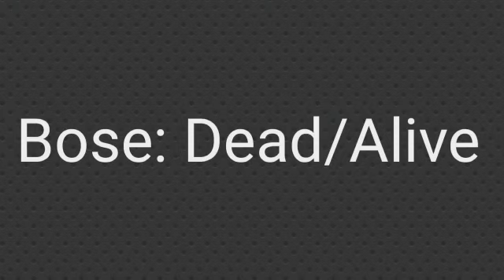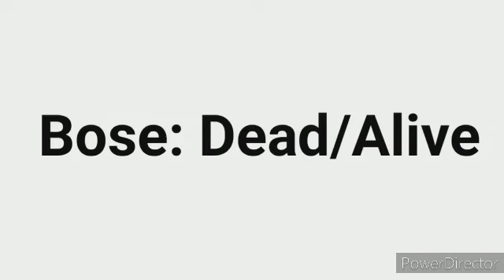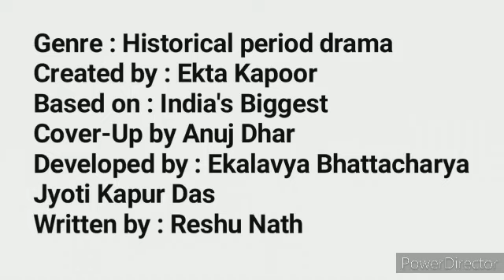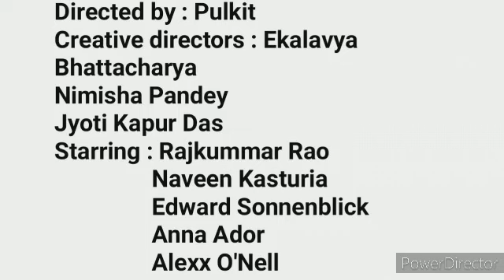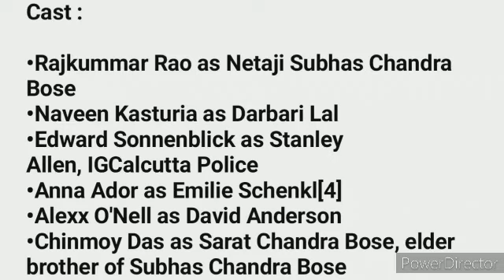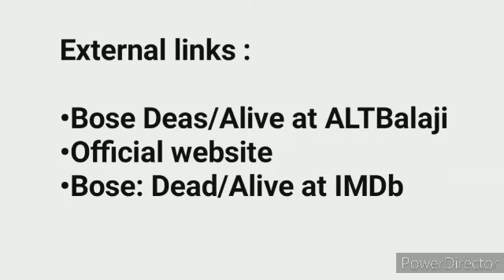Bose Dead Or Alive Full Movie facts | Rajkummar Rao, Naveen Kasturia, Edward Sonnenblick, Anna Ador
Created by : Ekta Kapoor
Based on : India's Biggest Cover-Up by Anuj Dhar
Developed by : Ekalavya Bhattacharya
                          Jyoti Kapur Das
Written by : Reshu Nath
Directed by : Pulkit
Creative directors : Ekalavya Bhattacharya
                                  Nimisha Pandey
                                  Jyoti Kapur Das
Starring : Rajkummar Rao
                 Naveen Kasturia
                 Edward Sonnenblick
                 Anna Ador
                 Alexx O'Nell
Narrated by : Naveen Kasturia
Theme music composer : Neel Adhikari

Bose: Dead/Alive is an Indian historical drama streaming television miniseries based on the 2012 book India's Biggest Cover-up by activist Anuj Dhar that was released on ALTBalaji on 20 November 2017 IST. The show stars Rajkummar Rao, portraying Subhash Chandra Bose, with supporting roles including Naveen Kasturia as Darbari Lal, Edward Sonnenblick as Stanley Allen, and Anna Ador as Emilie Schenkl.